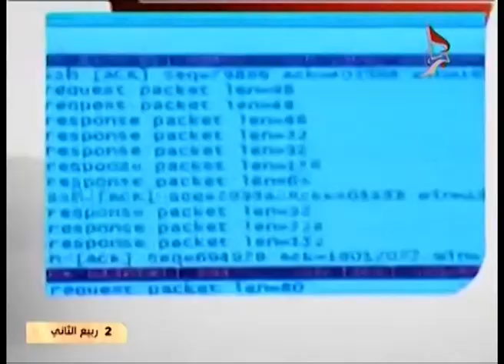حامد خباز والثغرة الالكترونية